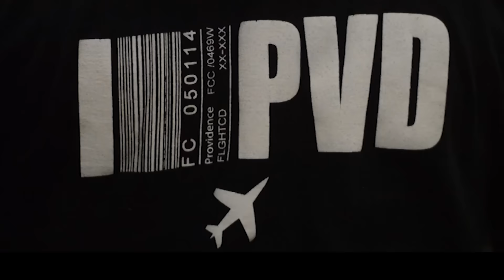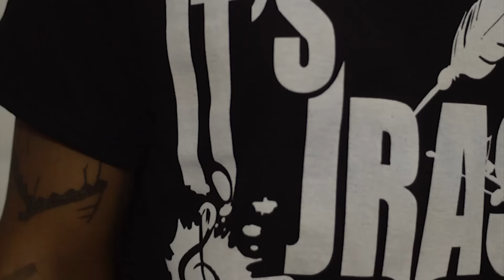Kool Aid Vs Thierry - TBL ( S&E By: Focus Films )